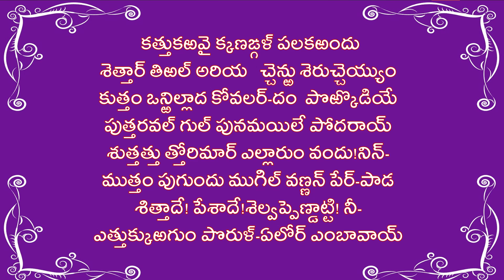Learn Tiruppavai - Pasuram 11 (Katru karavai ) - Chinna Jeeyar Swamy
Katru karavai kanangal pala karandhu
setraar thiralazhiya chenru seru cheyyum
kutram onrilaadha kovalartham porkodiye
putru aravu alkul punamayile podharaay
sutraththu thozhimaar ellaarum vandhu nin
mutram pugundhu mugil vannan per paada
sitraadhe pesaadhe selva pendaatti nee
etrukku urangum porulelor embaavaay